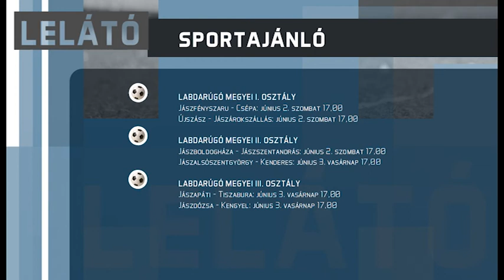LELÁTÓ (2018.05.28.)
Lelátó sportmagazinunkban ezúttal női röplabdáról lesz szó. A jászberényi csapat mind a Magyar Kupában, mind az Extra-ligában, a 4. helyen végzett. E teljesítményt értékeli Deme Gábor vezetőedző.